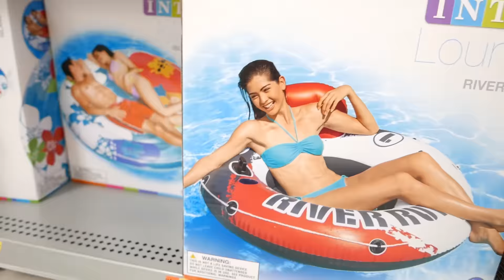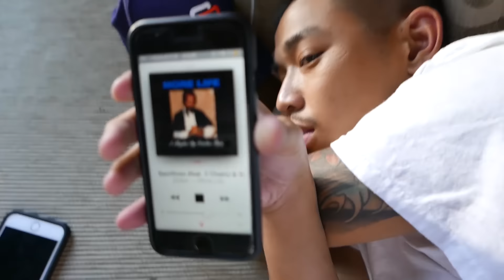Thank goodness he's ok!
Hello baby OJs! Welcome to my new channel. I wanted to make a new channel just because I felt like it was better to have somewhat of a blog channel. Where can I post random videos, more vlogs and even challenges ! Thank you for everyones support.

ORCINO!

BEATS BY:
Austin Barcelona